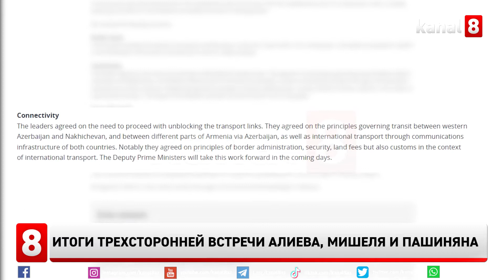Итоги трехсторонней встречи Алиева, Мишеля и Пашиняна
Президент Совета ЕС Шарль Мишель выступил с заявлением по итогам третьей встречи, проведенной в Брюсселе с Ильхамом Алиевым и Николом Пашиняном.
Мишель заявил, что стороны договорились о первом заседании пограничных комиссий по вопросам делимитации границы.
Стороны также договорились о продолжении работы по разблокировке транспортных коммуникаций. Также была достигнута договоренность о транзитах между западной частью Азербайджана и Нахчываном и через территорию Азербайджана между различными частями Армении. Кроме того, стороны договорились о принципах пограничного управления в контексте международных перевозок, безопасности, а также таможенных пошлинах и правилах.
В заявлении отмечается, что стороны встретятся в том же формате в июле-августе этого года.